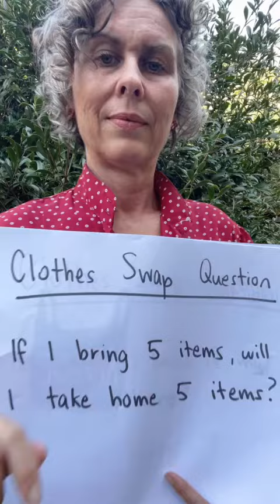Community Clothes Swap - Bring 5, Take 5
Community Clothes Swap Question - If I bring 5 items of clothing, will I take home 5 items? This really depends upon what happens on the day of the clothes swap, who comes, which styles and sizes come on the day. See it as a day of connecting with others, a reason to help reduce the number of clothes in your wardrobe and a preloved gift to our community.